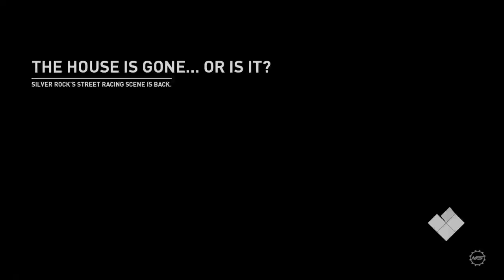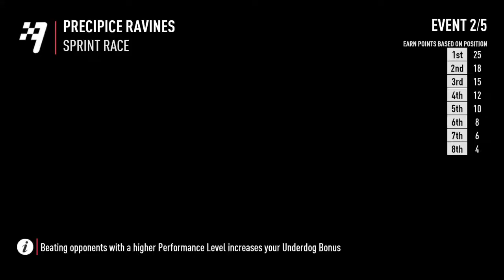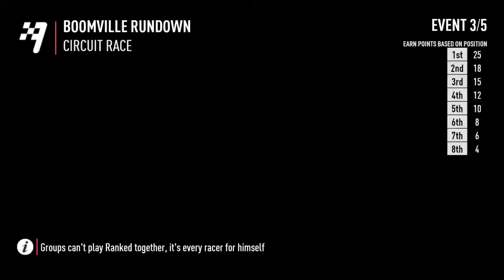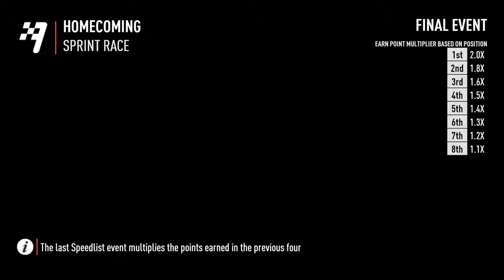redbird2012's Live PS4 Broadcast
Supported Brands New:
xxNew9 ZinnovaTionXzTech8: Embraer, CapitalOne, Darktrace, Bank Of America, U.S. Bank, (CIA), (ESA), (WHO), (DARPA): L3Harris Technologies, 604 Dates W/ Fiancé & Girlfriends - eNzenrzraxLt@yrinn73DsinnozatIonAxatio!&/(8¥~€#?ExlecTr@;TmzxeTnanzize&(TrnTme@ (Enterprises-Governments: G2 Forbes GFI Software Solutions Aurea, Tesla, SpaceX, AT&T, Verizon, BMW, McKesson Corporation, Starbucks, BAE Systems, Anytime Fitness, Apple, Google, Microsoft, Ford Motor Company, Automobili Lamborghini) (Fiancé, Girlfriends & Coworkers: Kira Battley, Ltnda Lindaa, Xo Lindaa, Megan Fox, Bri Lauren, Natalie Danish, Dove Cameron, Dagmara Krause, Chloe Bennet, Sophia Sky, Gal Gadot, Erika Costell, Melissa Benoist, Kiersten Stave, Anita ExoomX, Selma Blum, Alisha Barker, Ewa Emir, Wiktoria Bielawiec, Bec Hendrickse, Natalie Newman, Marli Alexa, Ashley Smouter, Scarlett Leithold, Other Besties: Cece ExoomX...).